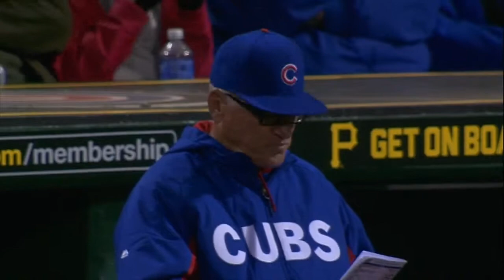4/21/15 Condensed Game: CHC@PIT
4/21/15 Condensed Game: CHC@PIT